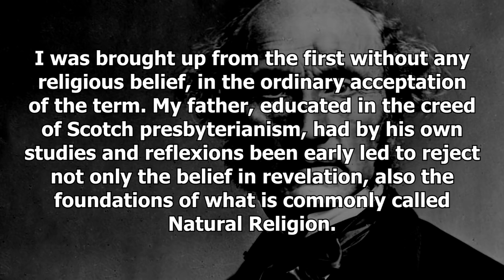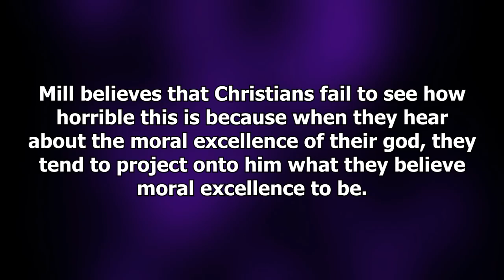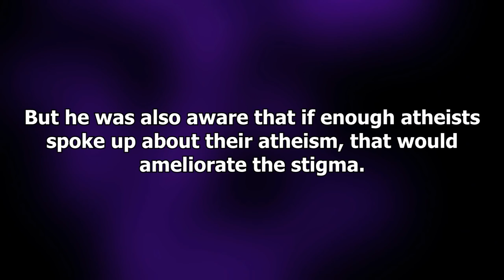The Non-belief of John Stuart Mill